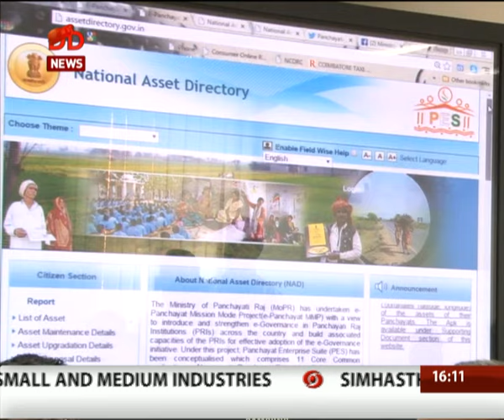'Govt open to suggestions on Land Bill'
Rural development Minister Ch Birender Singh said that Government is  open to suggestions on Land Bill.